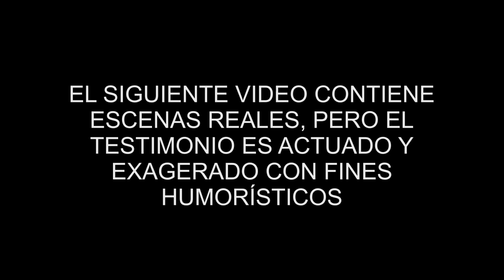Me robaron un tacho de basura